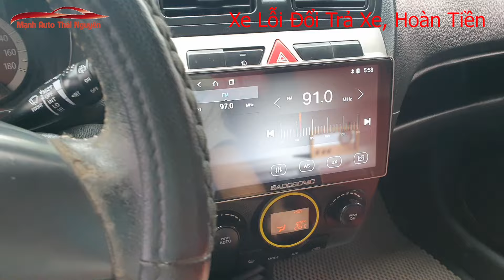Hơn 100 Triệu Có Ngay Số Tự Động Đi Gia Đình Tiết Kiệm - Mạnh Auto Thái Nguyên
Chuyên gia MUA BÁN Ô TÔ: LÊ MẠNH
► Địa chỉ : cửa hàng Mạnh ô tô, km số 2 đường cao tốc Thái Nguyên - Bắc Kạn, xã Sơn Cẩm, tp Thái Nguyên, t Thái Nguyên. Đầu đường mới đi vào 1.5km, bên dưới trạm thu phí 900m. SĐT: 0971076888